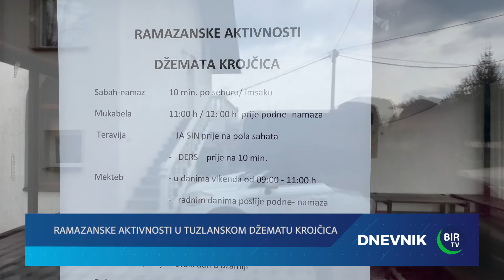Ramazanske aktivnosti u tuzlanskom džematu Krojčica